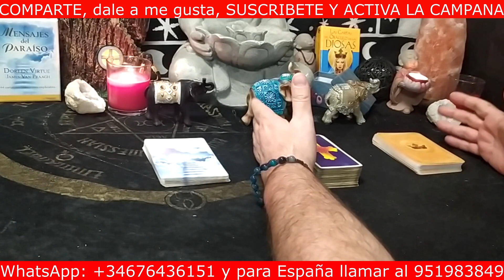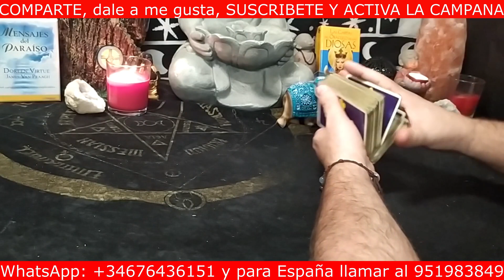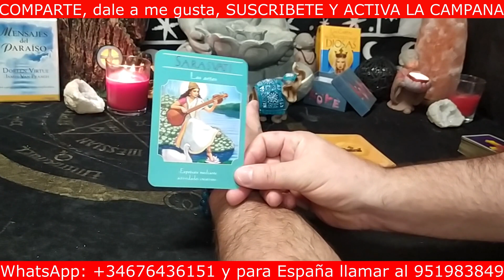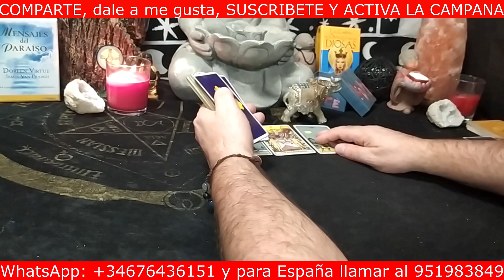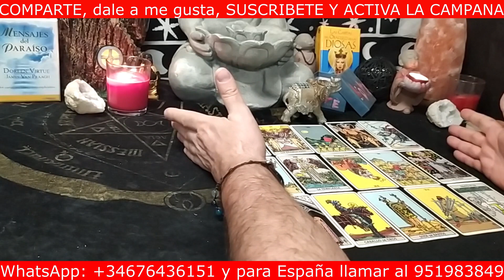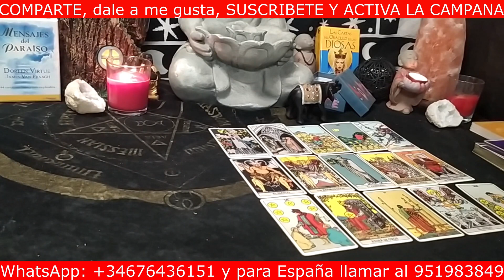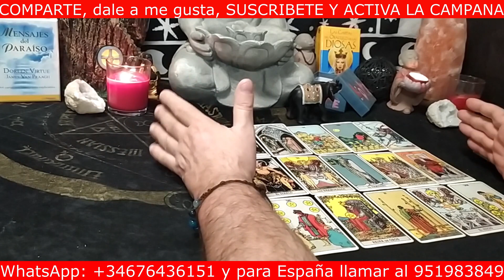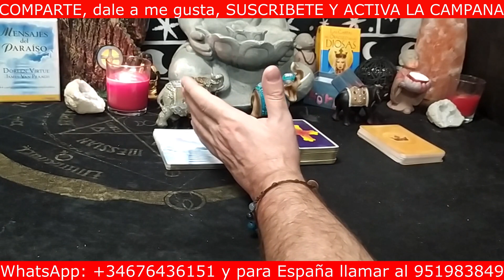🟨¿Qué pasará entre nosotros en estos días?, ¿me LLAMARA?, ¿habrá ENCUENTRO?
RECUERDA
Este es un canal que hago con el amor más puro e infinito para que llegue a la mayor cantidad de personas y así poder ayudar a todo aquel que lo solicite y desee tener una consulta privada conmigo. Soy Daniel Verdín, Vidente de nacimiento y tarotista profesional, me avalan mis grandes aciertos y la gran familia universal que día a día constituyo gracias al don divino con el que puedo brindar ayuda. Espero que mi canaldeyoutube de tarot y videncia les agrade.